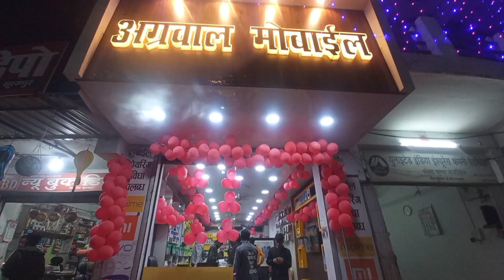Red Apple 🍎 Show Room Me Pahunche I Phone Lene || Dhanteras Special 🪔 || Raman Yadav Vlogs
Red apple show room
happy dhanteras
dhanteras special
new phone
phone
surajpur
Diwali
Raman Yadav Vlogs
raman yadav vlogs